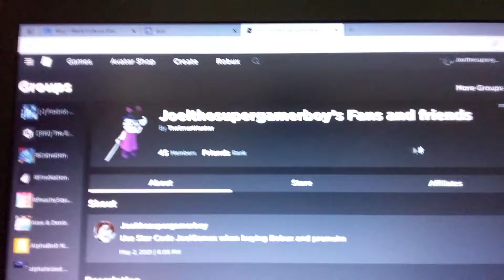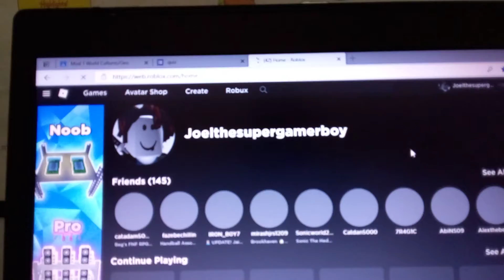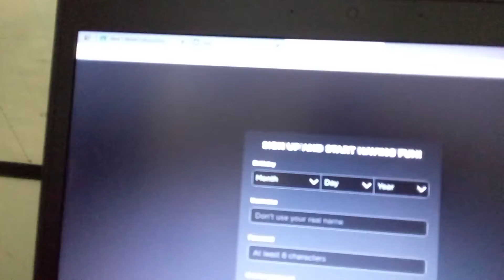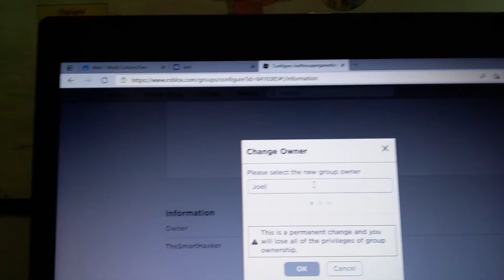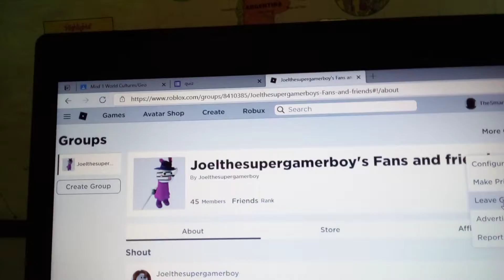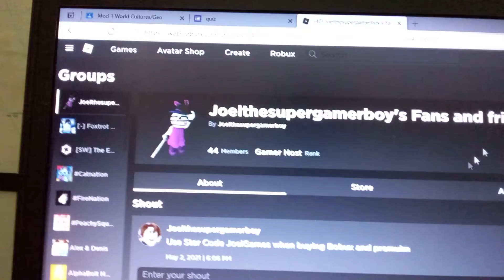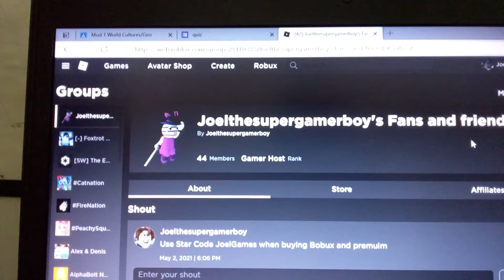My Roblox Ancount Got Hacked (But i got it back)